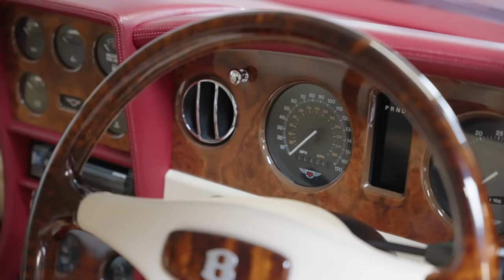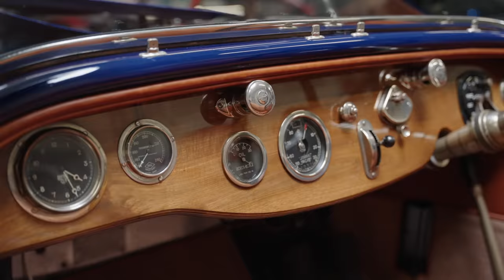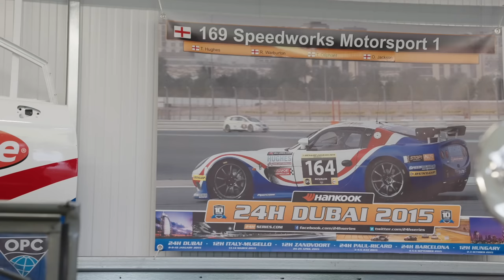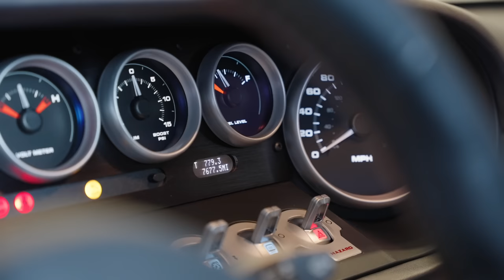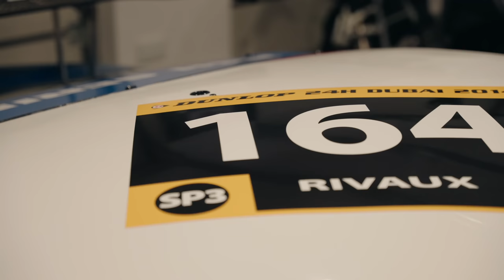Car Cave Private Garage Collection - this guy has excellent taste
The Car Cave Private Garage Collection for the True Car Fanatic. Welcome to another Car Cave episode of The Late Brake Show. In this video Jonny Smith visits Tony Hughes in Cheshire, a man who has amassed a collection of cars that are either sentimental, great to drive, absolute survivors or machines he always dreamt of. But everything from his Datsun 240Z Samuri, to Willys Jeep, to Ford GT and grey Ferguson tractor share one thing in common; they are all used. Nothing is bought as pure investment, it's bought because it does something for Tony.

If you appreciate eclectic automotive taste and a car collection that has been assembled entirely around one man's lifelong bucket list, then this episode should be right up your alley.

DO YOU OWN A GARAGE OR BARN FULL OF INTERESTING CARS THAT MIGHT BE INTERESTING ENOUGH FOR A VISIT FROM JONNY?

CHAPTERS
0:00 Intro